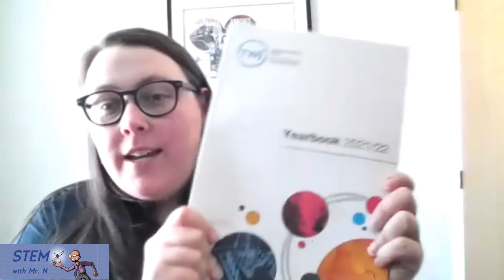Pioneering the Industry: STEM Career Interview with chartered civil engineer Jemma Quin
Children's University code: red1209

In this interview, award-nominated chartered civil engineer Jemma Quin talks about:
- what civil engineering and temporary works are
- how she became interested in STEM and her journey into engineering
- what her role involves on a day-to-day basis
- how the engineering industry is changing with more women coming through
- the engineers she has worked with who inspired her, and the importance of having visible role models ahead of you
- advice for young people interested in STEM

* Industry Pioneer Award (Design & Build UK Women in Construction, 2022)
Top 100 Most Influential Women in Construction (2022)
Emerging Leaders (FL Awards, 2022)

If you're a member of Children's University, use the above code to register a stamp for watching this video. If you're not yet a member, Children's University is now open to all children and young people.